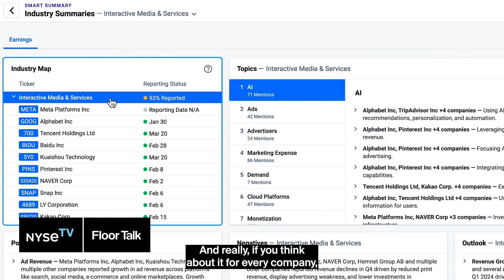AlphaSense CEO on the acquisition of Tegus and massive funding round of $650m valuing company at $4B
Exciting news from Alphasense! 🎉

Jack Kokko, CEO + Founder, joins NYSEFloorTalk’s Judy Shaw to talk about its acquisition of Tegus, an expert research platform, and a massive financing round of $650 million valuing the company at $4 billion.